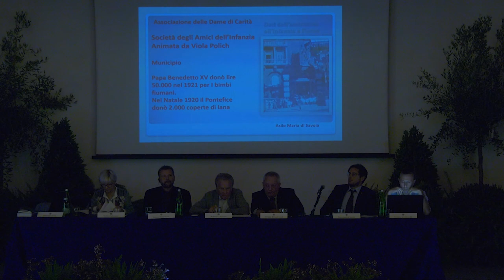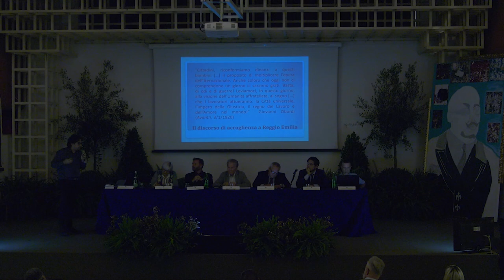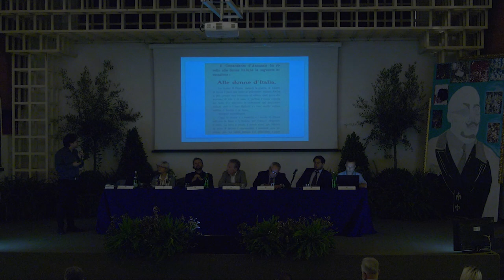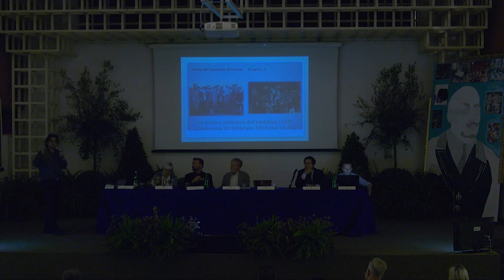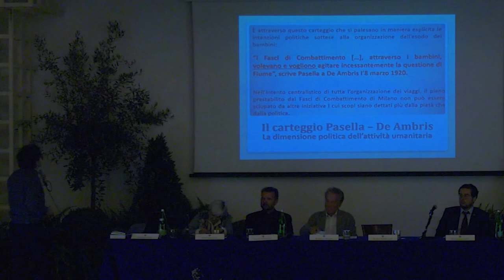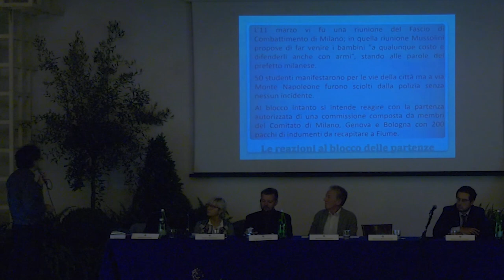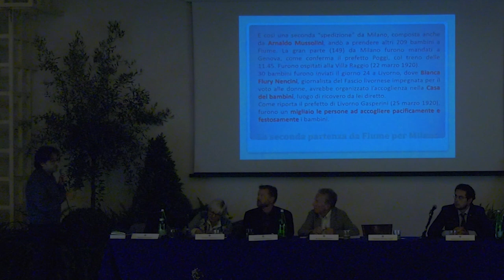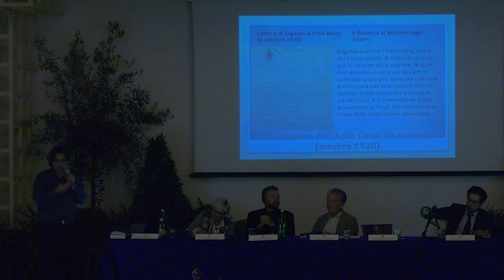Emiliano Loria - La questione dell'infanzia nella Fiume dannunziana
CONVEGNO INTERNAZIONALE DI STUDI SULL’IMPRESA FIUMANA
Fiume 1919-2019. Un centenario europeo tra identità, memorie e prospettive di ricerca.
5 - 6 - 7 settembre 2019
Nel centenario dell’Impresa fiumana, il Vittoriale degli Italiani
promuove un Convegno internazionale al fine di comporre un
bilancio sugli studi e suggerire nuove vie di ricerca.
I lavori saranno articolati in tre giornate e gli atti pubblicati a cura
della Fondazione. Gli interventi si concentreranno sull'influenza
dell'Impresa fiumana sulla politica e sulla memoria, attraverso un
approccio comparato tra storiografia italiana e croata. Chiuderà il
convegno una tavola rotonda coordinata dal presidente Giordano
Bruno Guerri cui parteciperanno gli storici Ernesto Galli della
Loggia, Alessandro Barbero, Francesco Perfetti, Stefano Bruno Galli
e Maurizio Serra.
Il Vittoriale, la dimora monumentale dove Gabriele d'Annunzio
abitò dal 1921 alla morte, conserva la più vasta raccolta di fonti
riguardanti la storia dell’Impresa. La Fondazione intende
promuovere la riscoperta di questo capitolo del Novecento.
A Fiume d’Annunzio fu Comandante di una ribellione e capo del
movimento politico chiamato "fiumanesimo". Fu un episodio
capace di fondere patriottismo e rivoluzione, il culto dannunziano
della bellezza e dell’innovazione culturale, politica e sociale.
Un episodio che fu successivamente incluso nella mitologia del
fascismo, che si impadronì della sua epopea, dei suoi riti e dei suoi
simboli.
La Fondazione intende restituire all’Impresa fiumana la sua
complessità storica, condividendo tale riscoperta con la città di
Fiume - Rijeka. L’obiettivo è promuovere lo scambio tra ricercatori
italiani e croati, nella speranza di sostenere una nuova stagione di
studi sul Novecento attraverso una lente internazionale ed europea.